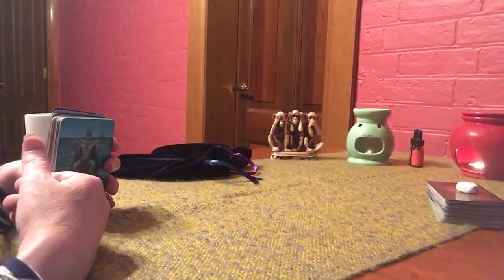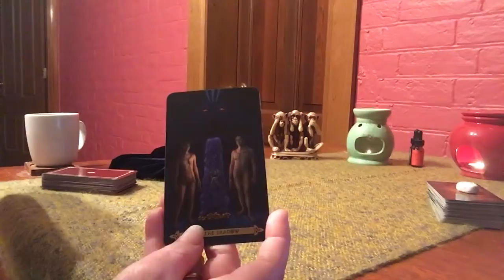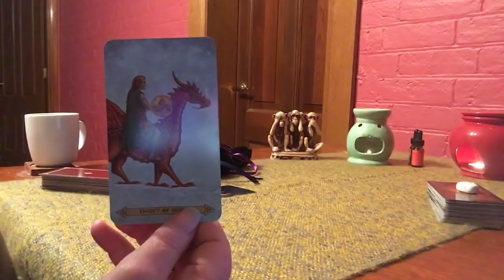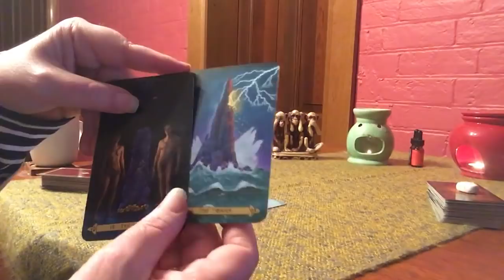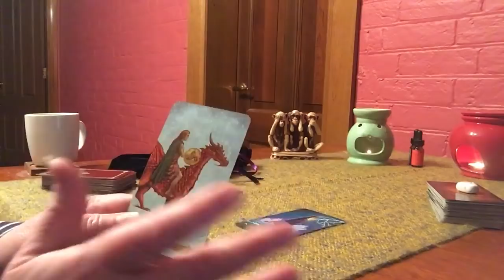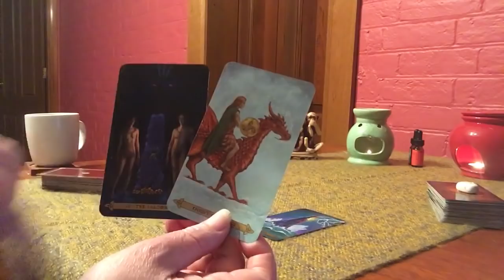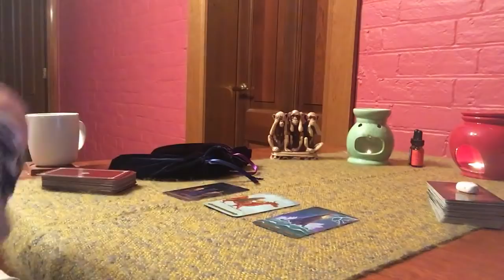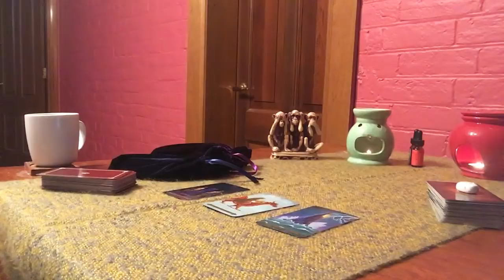Focusing on the shadows only feeds our fear. Messages 25.10.18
Readings are for spiritual and entertainment purposes only.